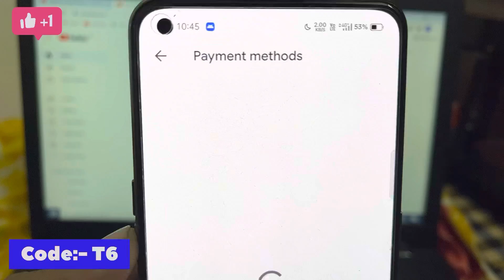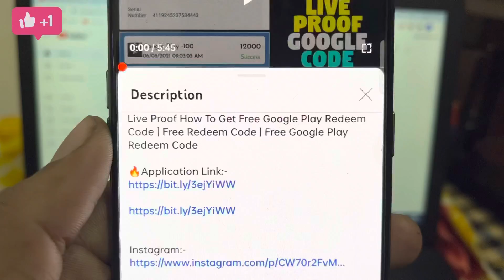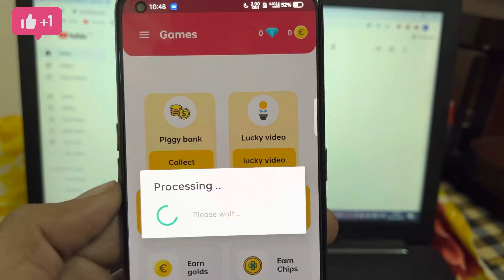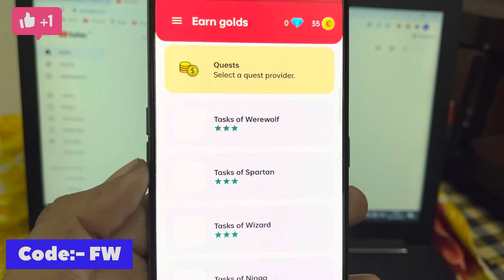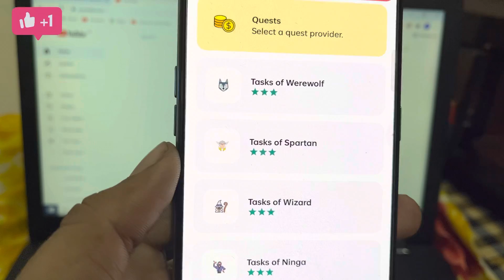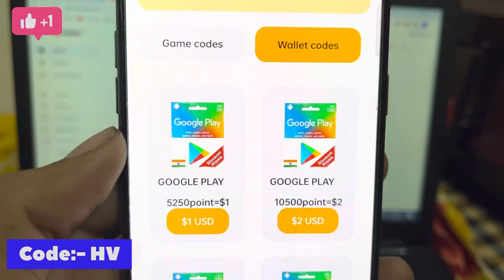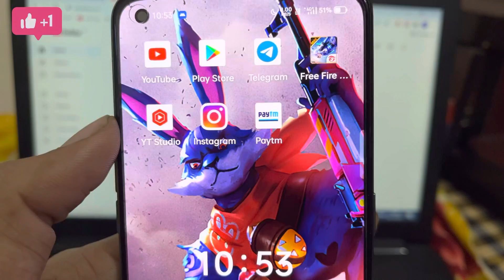New Best Redeem Code App 2022 | Google Play Redeem Code | Google Play Gift Card Earning App 2022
Google Play Gift Card Earning App | How To Get Google Play Gift Card | Redeem Code For Play Store